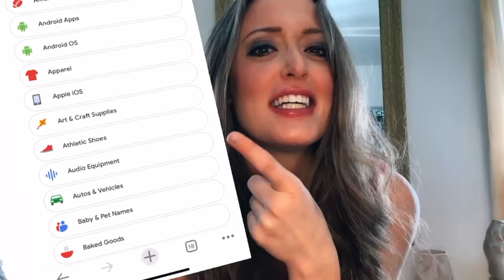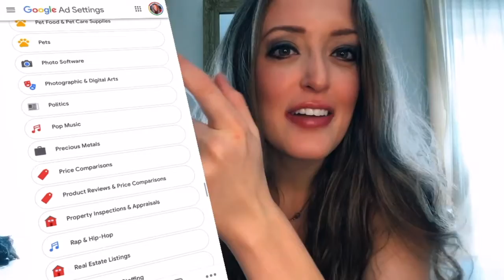HOW WELL DOES GOOGLE KNOW *YOU*?! I TiaTravels24